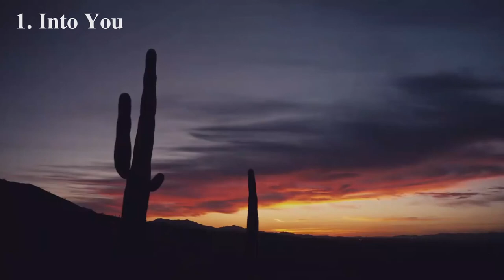Rolling Stones' Top 10 Ariana Grande Songs of All Time!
i personally could not disagree more.